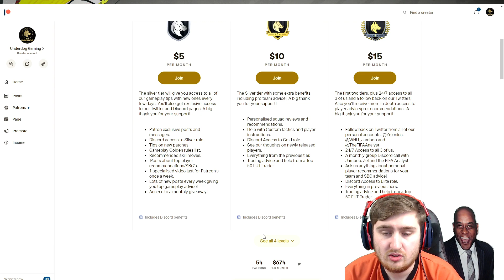FIFA 20 WE PACKED AN INSANE TOTS CARD WORTH OVER 2 MILLION COINS! BEST PACK I'VE HAD ALL FIFA!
We packed one of the best cards in the game! This is the best pack I have had all FIFA! We packed one of the most INSANE TOTS cards in the game worth over 2 million coins!

Thumbnails ► @OwenTay_